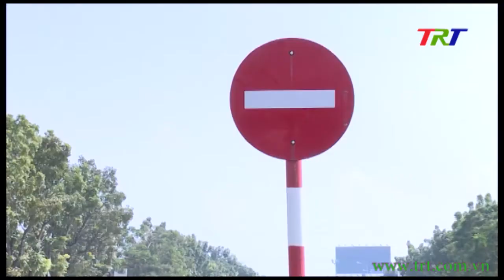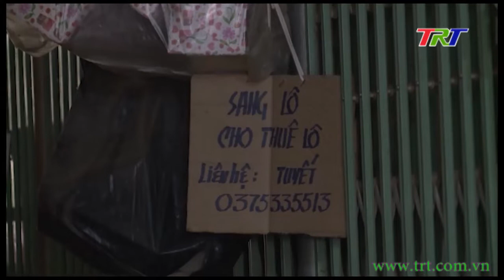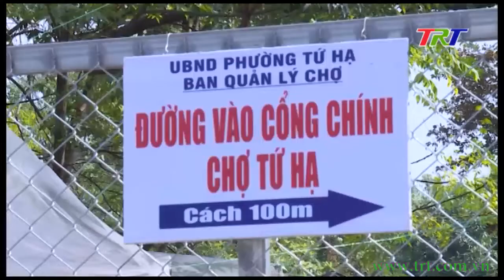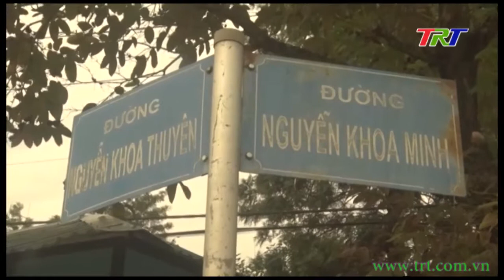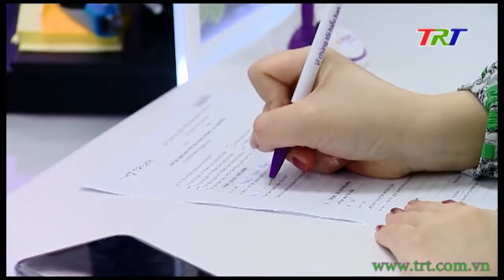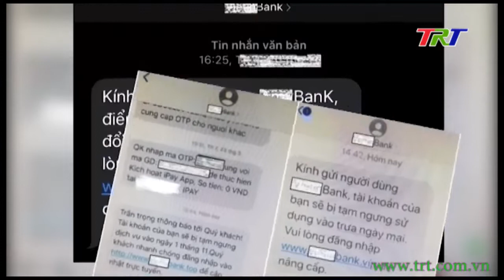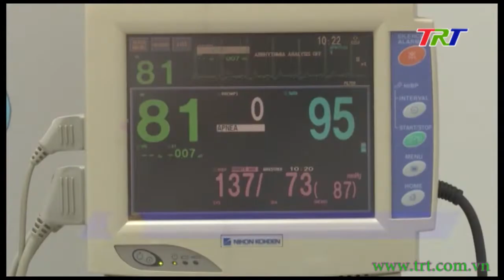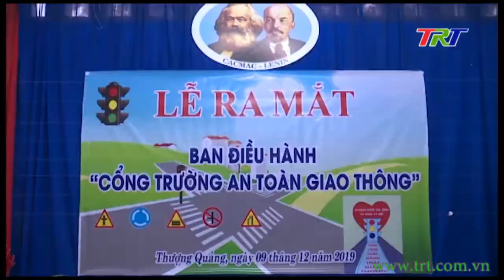Huế ngày mới - 14/12/2019 (Thứ Bảy)